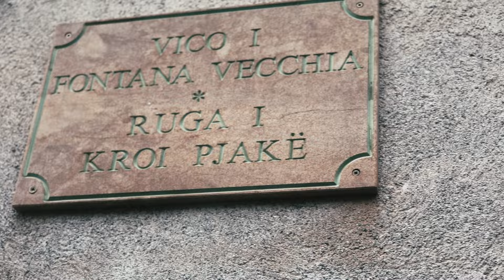Acquaformosa Genius Loci